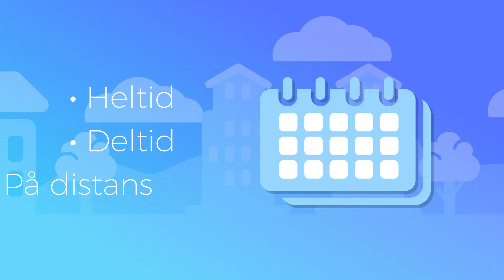Svea Education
- Kort reklamfilm för Svea Education.